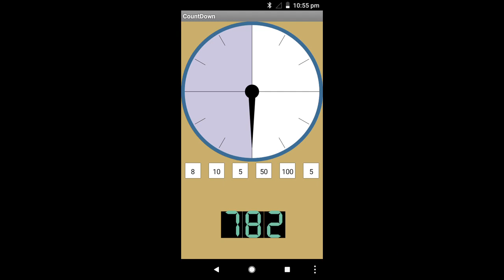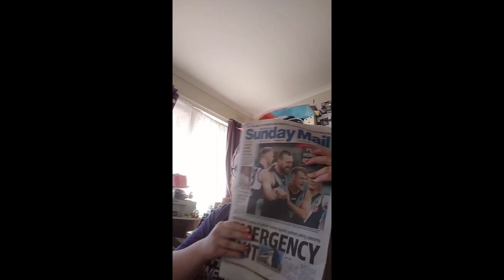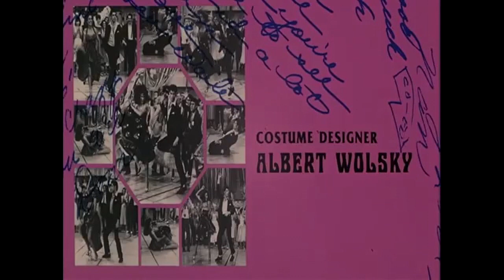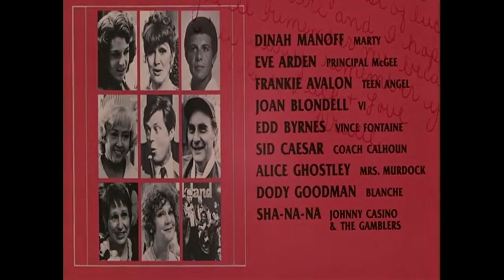The real Daisy and Onslow - S1, Ep3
You've seen these 2 in Keeping Up Appearances as Daisy and Onslow. Now get ready for these 2 in an interview as Judy and Geoffrey. Let's go behind the scenes of the couple we know I'm talking about. Daisy is one of Hyacinth's sisters, and Onslow is her brother-in-law. This interview was when Keeping Up Appearances was getting another season investigated at the time of this interview.
References: The owners of the videos included.